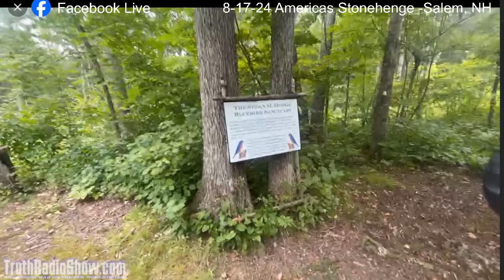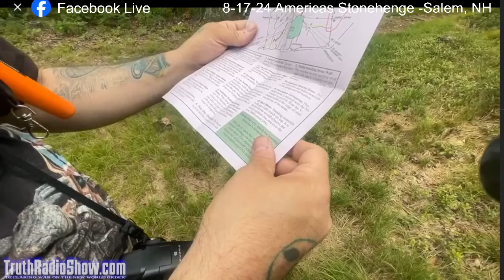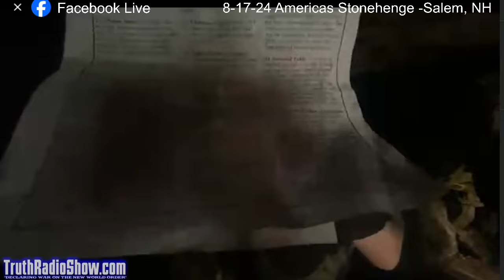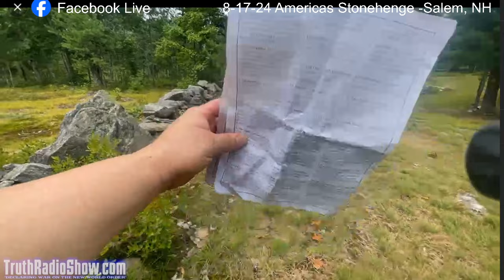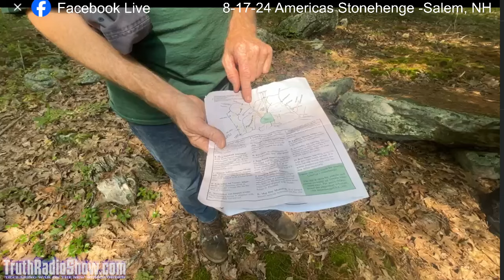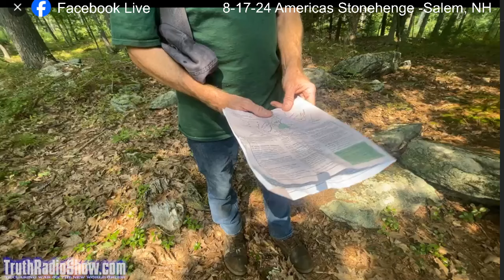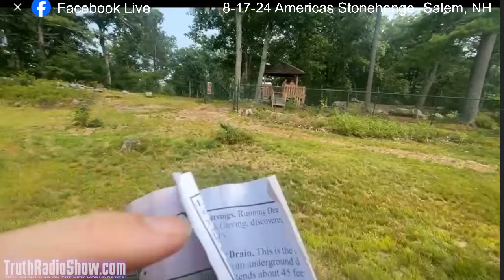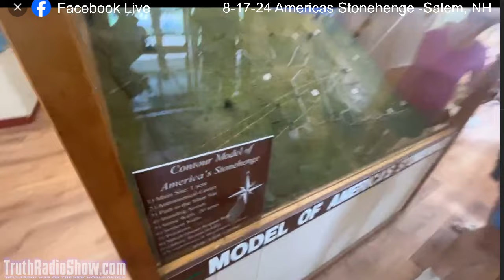Exploring Americas Stonehenge & Interview with Dennis Stone - Giants, Serpent Mounds & UFO's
**INTERVEW AT 51 MIN MARK**

Dan Bidondi & Jason Bidondi go explore America's Stonehenge and speak with lead researcher & Author Dennis Stone.
"America's Stonehenge: Souvenir Book"
TruthRadioShow.com